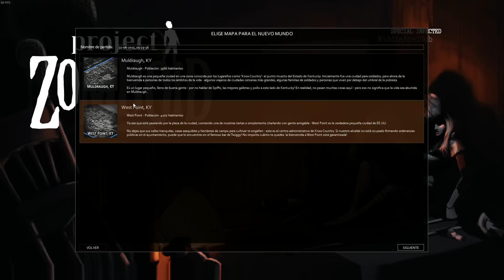PROJECT ZOMBOID #1 "PANCARCHO LIVES" | GAMEPLAY ESPAÑOL